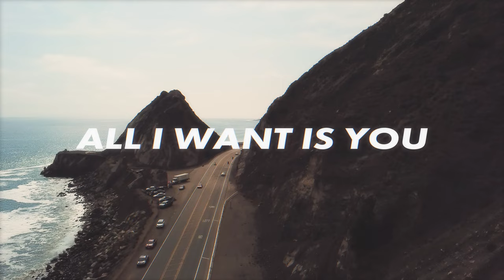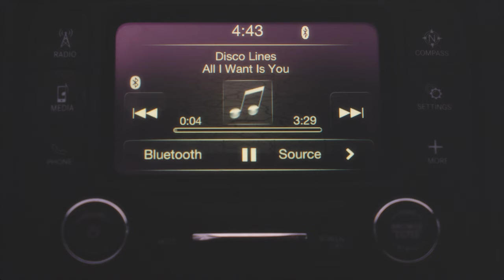Disco Lines - All I Want is You (Official Music Video)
Lyrics:
simple enough yeah?

Director: George Mugnani
1st Camera: Matteo Avellini
2nd Camera: Zane Behary
Starring: Aiden Baker & Kiana Zara